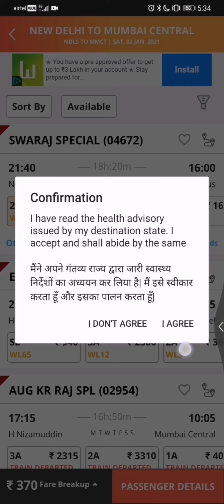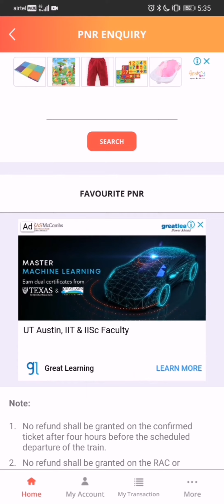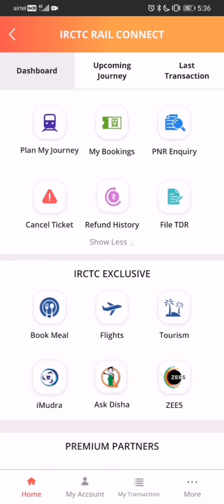IRCTC New Update On Mobile App 2021 In Hindi - Train Ticket Book Karna Hua Aur Bhi Aasan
Doston is video me dekhte hai irctc ki nayi app jo 2021 new year pe release hui hai. Irctc ki new app kaafi fast aur simple ban gayi hai to dekhte hai is app me kya naye features hai.

Related keys:
Irctc new website launched by railway minister piyush goyal
Booking tickets to become easy
Irctc rail ticket booking new update 2021
Aaj se badal gaya train ki ticket booking ka andaaz
Irctc upgrade
Irctc website
Irctc app new update
Indian railway
Tatkal ticket kate fast
Irctc new update
Ab aise ticket book hoga naye app se
Ticket booking 2021
Indu
Indian railway new app
Irctc app New update 2021

Irctc new app
Irctc new website
Irctc news today
Irctc news
Irctc new app for ticket booking